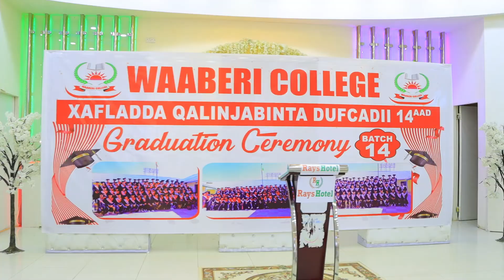Ardaydii ugu badnayd ayaa ka qalinjabisay Macadka Waaberi oo kamida Dugsiyada ugu Facawayn Boorama.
B̵̴҉̞̠̘̩͍̱́͊͗͜͠͠͠͠o҉̢̡̲͇̌͗̀͢͝o҉̢̡̲͇̌͗̀͢͝r҉̵҉̛̠̩̥̋ͦ̆͆͟͞͡͞͠a҉͖̟̜̞̂̃̑̽͢͢͠͡m̴̵҉̸̲̗̰̼͗͌̃̇͟͟͟͠͞͠a҉͖̟̜̞̂̃̑̽͢͢͠͡ C҉͓̟͇̼͕̻ͭ͌ͩ̒͘͜͡͞͠a҉͖̟̜̞̂̃̑̽͢͢͠͡b҉͙̺̻̥̅̎͋̕͜͝͡͞͠l̶҉̰͚͖͕̍̈́̅͗̏̇͢͜͜͝e̵̡̫̫͍͕̎ͭ̐͟͟͝͞